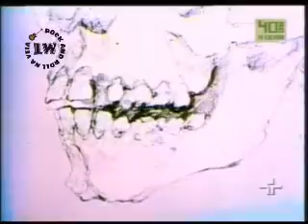Titãs - [1983] Lilian, a Suja (Fabrica do Som)